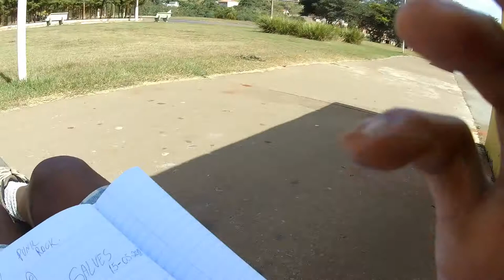SALVE,SALVE,Alex Dex na Area.